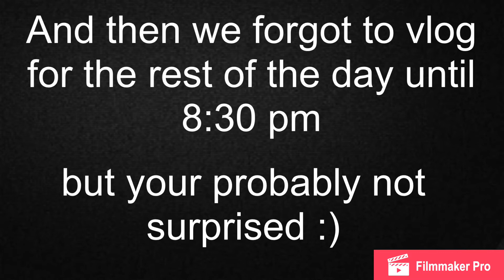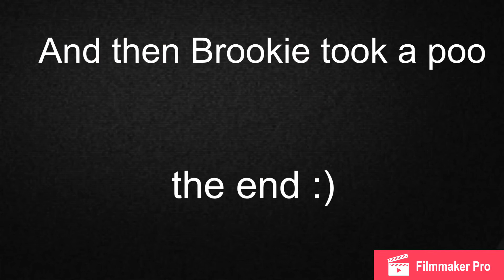Harrison dance comp